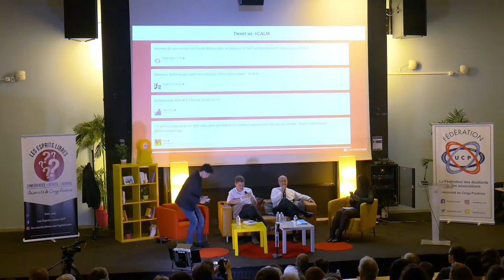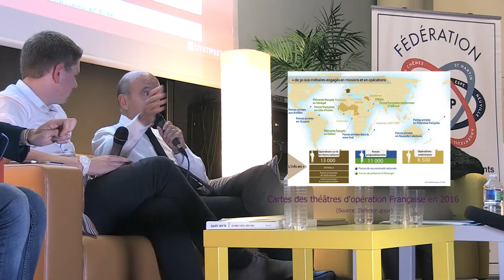Conférence UCP Alain Juppé Partie 4